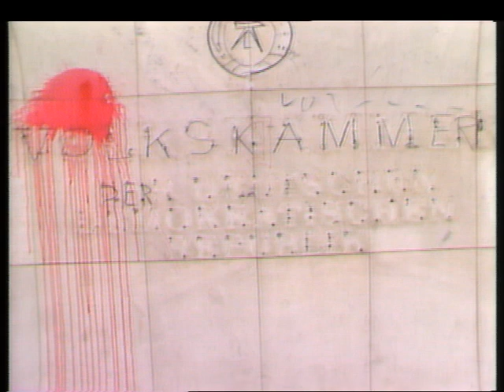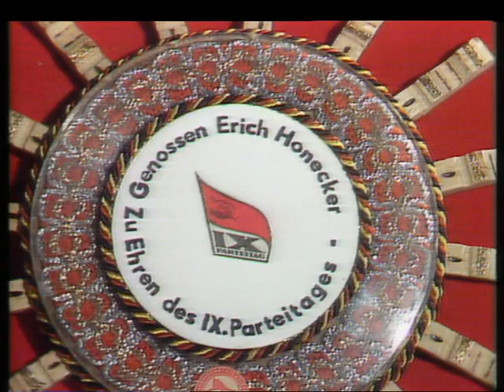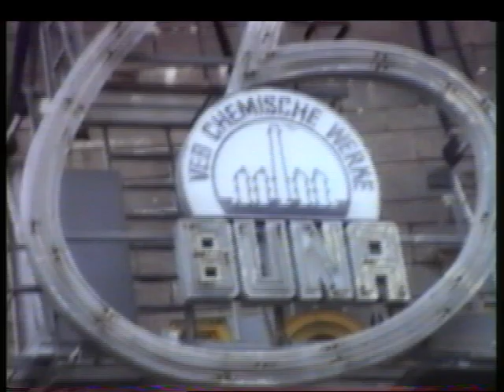Geschenke ans Politbüro der DDR+ Abbau Plaste und Elaste Turm. DDR Dokumentation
Ein Kennzeichen D Beitrag von 1991 ZDF. Moderator Gustav Trampe. Staats- Geschenke der DDR. Für Ulbricht Honecker und Erich Mielke.
Schnell wurden die Polit-Geschenke für das Politbüro der DDR nach der Wende in das deutsche Historische Museum endgelagert. DDR Doku. Von Jens Arndt
Kamera: Hans-Jürgen Büsch